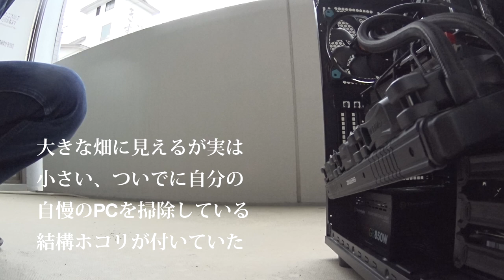【会社員実家農業手伝う】細い農道どれくらいのトラクターが通れるのか考えてみたが７５馬力以上のトラクターが手元にない・・・